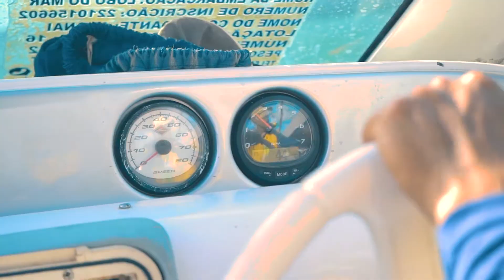Passeio de Lancha em Tíbau do Sul/RN - Líderes da Crypto X Revolution